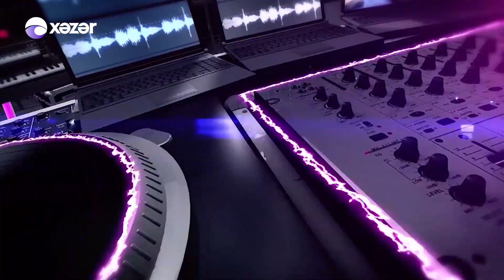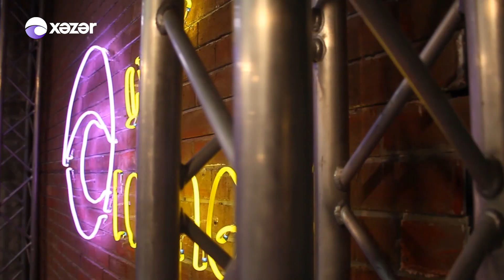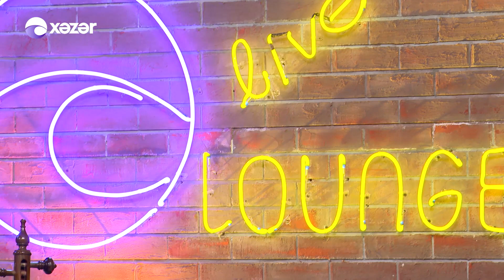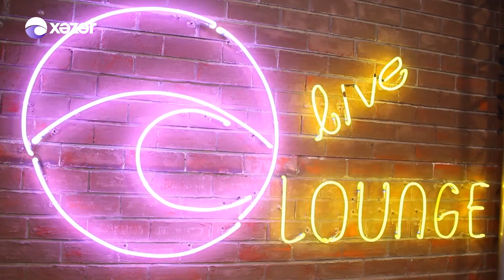Ay Zaur - Zakir Əliyev, Rəşad Qəhrəmanov, Çingiz Qəhrəmanov 28.11.2020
Qonaq: Zakir Əliyev, Rəşad Qəhrəmanov, Çingiz Qəhrəmanov

17:43 Zakir Əliyev - Şuşanın Dağları
33:38 Zakir Əliyev - Qaçaq Nəbi